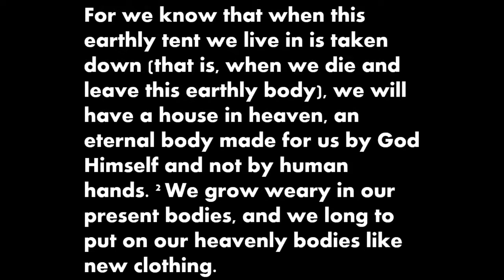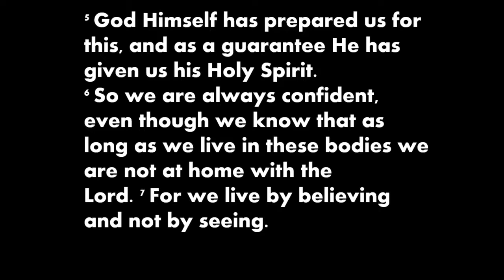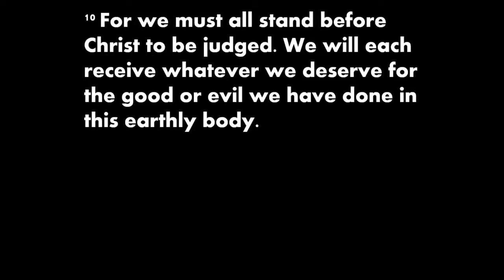Morning Worship | Memorial Day Observance | May 30, 2021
Sunday Morning Worship - Bethel Baptist Church
Pastor Daniel Lee - "Understand Death"
Michael Lining - Minister of Music